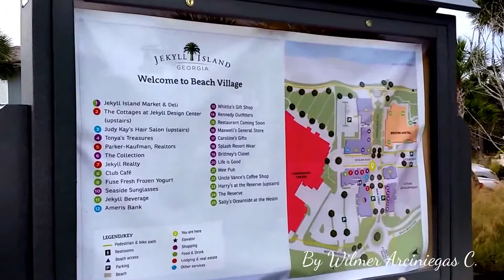JEKYLL ISLAND - BEACH VILLAGE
Jekyll Island is a world of discovery, for nature lovers and shoppers alike.

Browse unique gifts or hand-made artisan collections at Pier Road Shops in the Historic District. From linen sundresses to sunglasses to gourmet groceries, the shops at the new Beach Village have everything you need.

Whether you’re looking for fine art or coastal apparel and accessories, it’s all here. And it’s one more part of Jekyll Island you don’t want to miss.